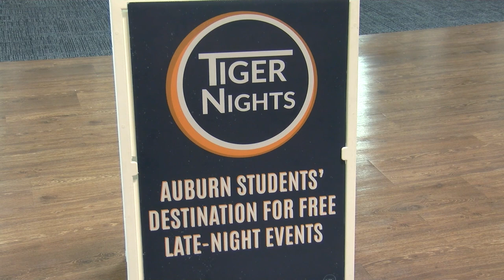UPC hosts 'Puzzle Palooza' for students to attend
Reporter: Brett Fouts